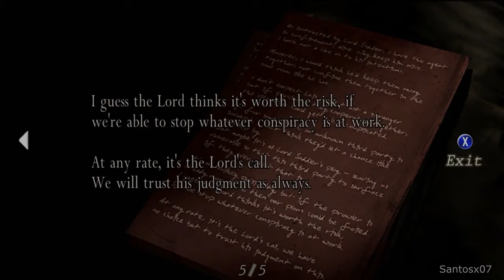resident evil.4 ps2 oyunu_4 bölüm.